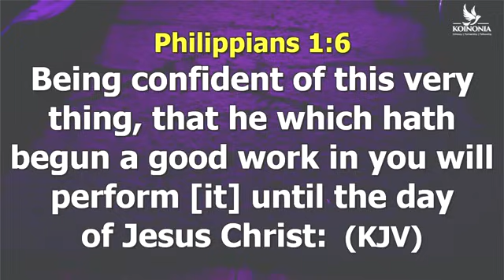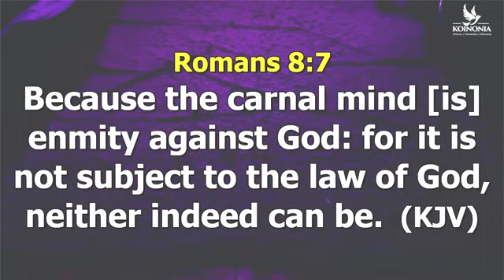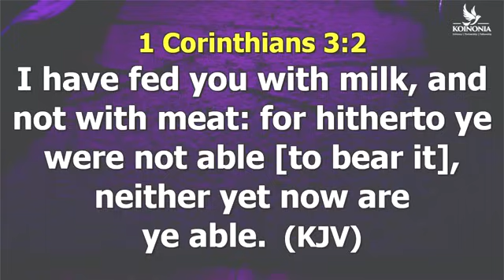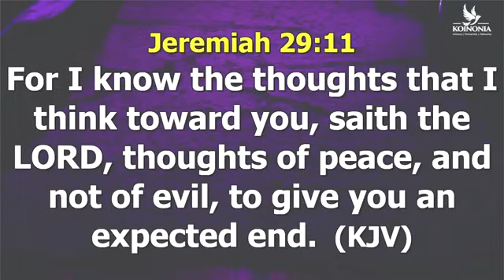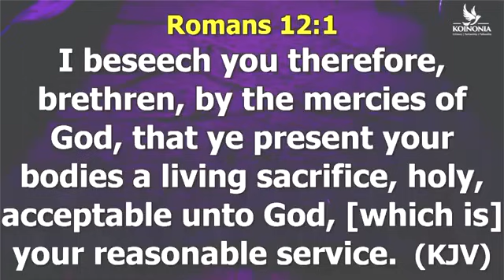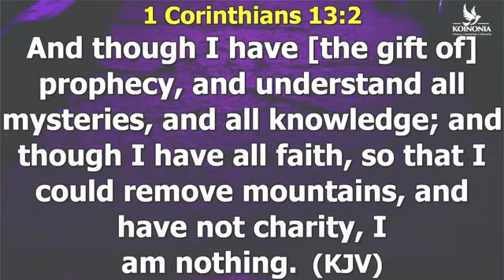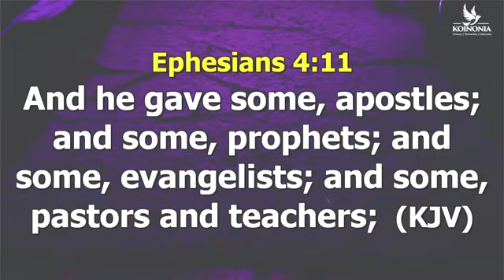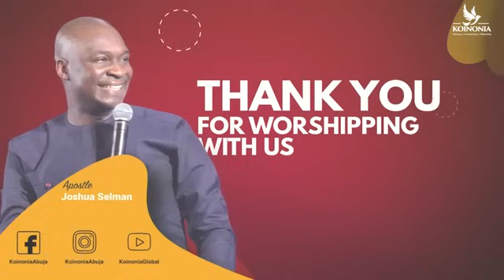[MON, MAY 20TH] THE SPIRITUAL MAN (REFLECTING THE CHRIST) - WORD SESSION WITH APOSTLE JOSHUA SELMAN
ANNOUNCEMENT:
Public Relations Department:
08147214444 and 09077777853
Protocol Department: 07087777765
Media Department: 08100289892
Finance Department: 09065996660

below is the account detail:

Account Numbers:
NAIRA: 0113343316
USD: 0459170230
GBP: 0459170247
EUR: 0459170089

Swift code: GTBINGLA
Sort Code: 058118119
Bank: Guaranty Trust Bank Plc

1)This video has no negative impact on the original works (It would actually be positive for them)
2)This video is also used for teaching purposes.
3)It is transformative in nature.
4)I ONLY used bits and pieces of videos to get the point across where necessary.